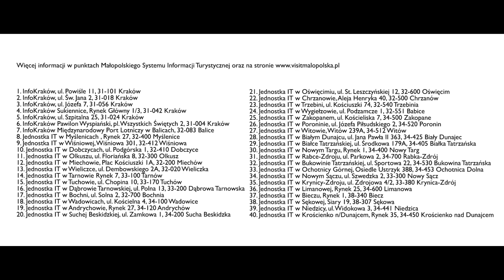Pocztówka z Małopolski